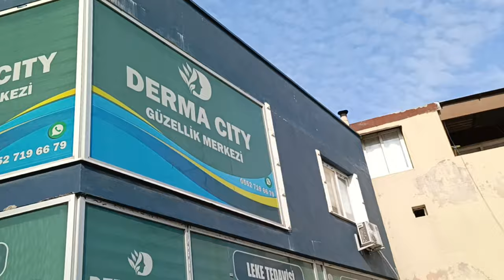Где живут родители? Подарки от золовки! Верите, не верите - я не в веру Вас приглашаю!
На ужин Ифтар к родителям.
Верите, не верите - я не в веру приглашаю! А я продолжаю жить дальше!!! С морщинами))
Подарки от золовки!
Как и где живут родители?